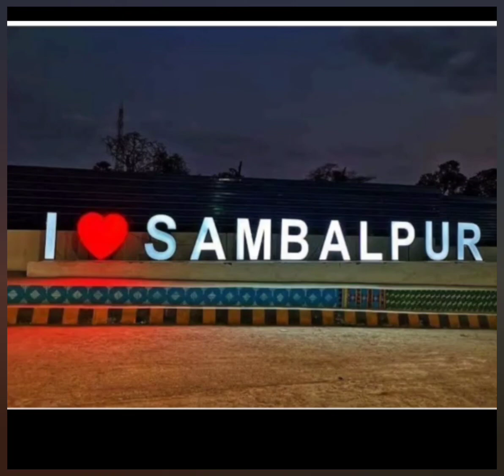I love sambalpur ll sambalpuri dayll WhatsApp status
Sambalpuri day WhatsApp status song,
I love sambalpur WhatsApp status song,
Sambalpuri status song,

Love Travel WhatsApp status song,
College love Romantic WhatsApp status song,
School love WhatsApp status song,
Newly Weeding couple romantic WhatsApp status song,
Heart Broken love WhatsApp status song,
Heart 💔 Broken WhatsApp status song,
College romantic WhatsApp status song,
1st love WhatsApp status song,